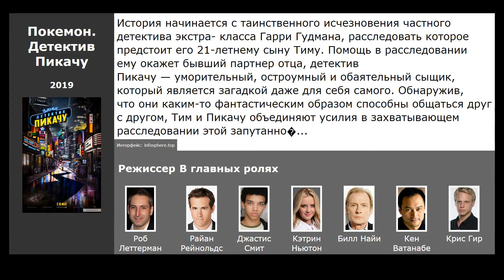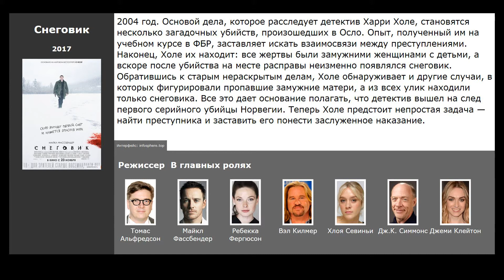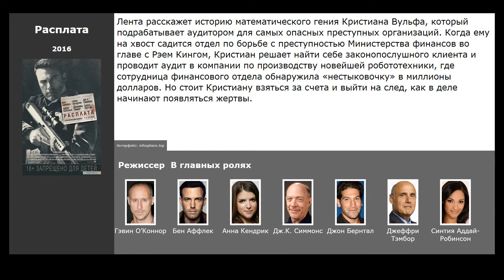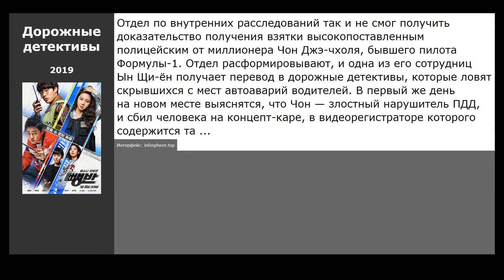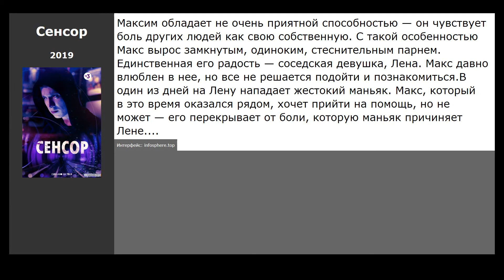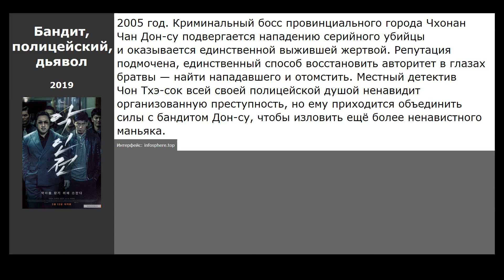10 лучших фильмов, похожих на Восставший из ада: Приговор (2018)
Список фильмов, которые по мнению зрителей похожи на Восставший из ада: Приговор (2018):

00:09 Покемон. Детектив Пикачу (2019) / жанр: фантастика, фэнтези, детектив / в главных ролях: Райан Рейнольдс, Джастис Смит, Кэтрин Ньютон
01:04 Хэллоуин (2018) / жанр: ужасы, триллер / в главных ролях: Джейми Ли Кёртис, Джуди Грир, Энди Мэтичак
01:18 Снеговик (2017) / жанр: драма, криминал, триллер / в главных ролях: Майкл Фассбендер, Ребекка Фергюсон, Вэл Килмер
01:47 Убийство в Восточном экспрессе (2017) / жанр: драма, криминал, детектив / в главных ролях: Джонни Депп, Мишель Пфайффер, Пенелопа Крус
02:00 Расплата (2016) / жанр: боевик, триллер, драма / в главных ролях: Бен Аффлек, Анна Кендрик, Дж.К. Симмонс
02:12 Тайная одержимость (2019) / жанр: триллер, драма, детектив / в главных ролях: Бен Аффлек, Анна Кендрик, Дж.К. Симмонс
02:32 Дорожные детективы (2019) / жанр: криминал, боевик / в главных ролях: Бен Аффлек, Анна Кендрик, Дж.К. Симмонс
03:14 Сенсор (2019) / жанр: триллер / в главных ролях: Бен Аффлек, Анна Кендрик, Дж.К. Симмонс
04:23 Ядовитая роза (2019) / жанр: триллер, драма / в главных ролях: Брендан Фрейзер, Фамке Янссен, Морган Фриман
04:52 Бандит, полицейский, дьявол (2019) / жанр: боевик, криминал, триллер / в главных ролях: Брендан Фрейзер, Фамке Янссен, Морган Фриман